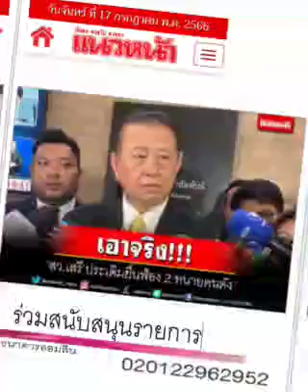ยกที่ ๑ .... ชก !!! : ๑๗ ก.ค.๖๖, แนวหน้า: พ.วัฒนา(เสียง)